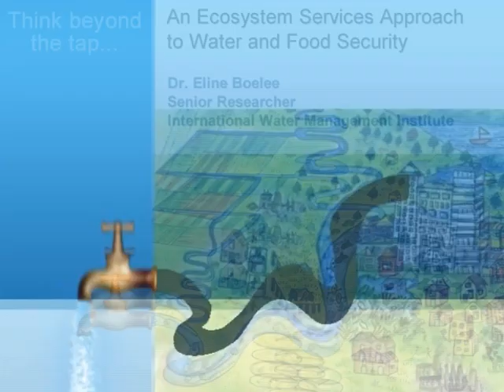Eline Boelee - An Ecosystem Services Approach to Water and Food Security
Eline Boelee, Senior Researcher, Water and Health (IWMI), talks about an Ecosystems service approach to Water and Food Security.